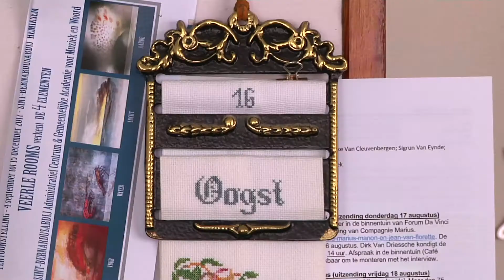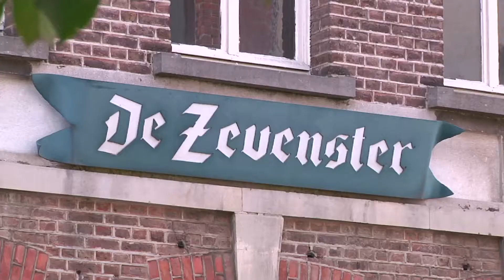Kleurrijk Oost-Vlaanderen - 2017-08-18 - Ambachtelijk Weekend 2017